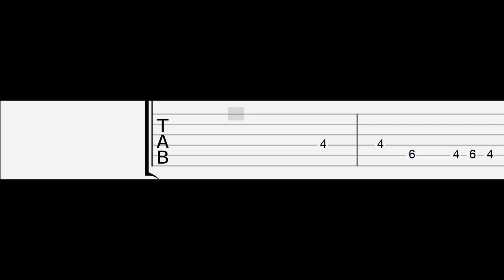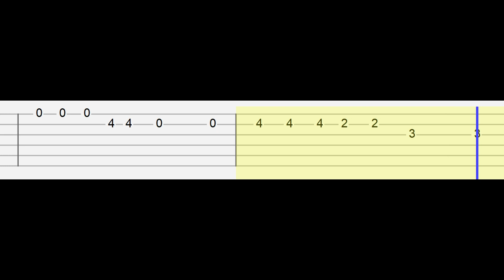Alexander Stewart - I Wish You Cheated (Easy Guitar Tabs Tutorial)